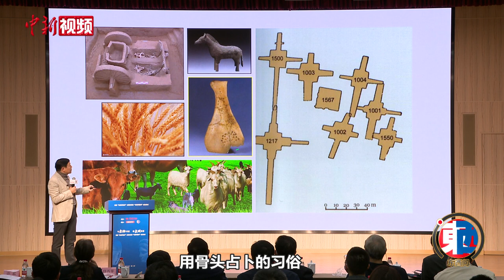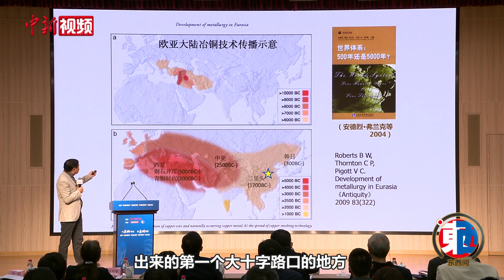【东西问】许宏：只懂中国已经搞不清中国了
近日，中新社“东西问智库”在北京成立。中国社科院考古研究所研究员、中国社科院大学教授许宏在首届“东西问智库”论坛上表示，中国文明史是全球文明史的一个重要组成部分，中国从来没有置身于世界之外。
许宏列举了从新石器时代到青铜时代初期一千多年时间里出现的文化现象，以此来说明中华文明在自身发展过程中，广泛吸收了外来文明的影响，并表示想搞懂中国就不能“只懂中国”。